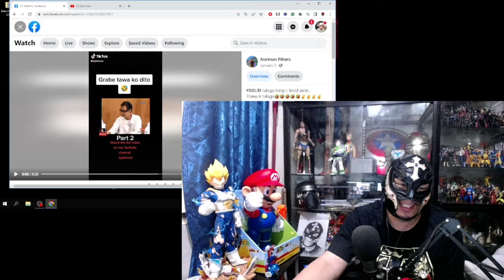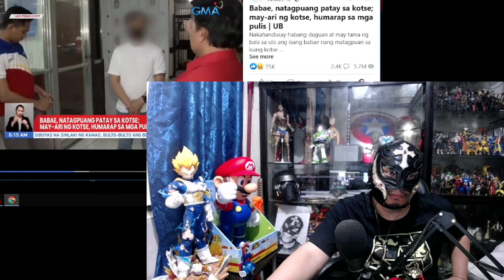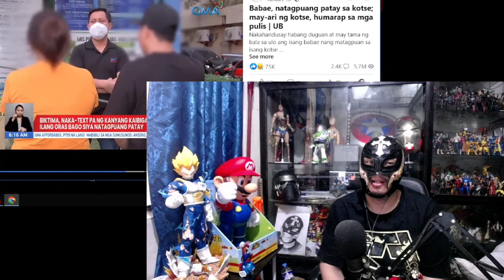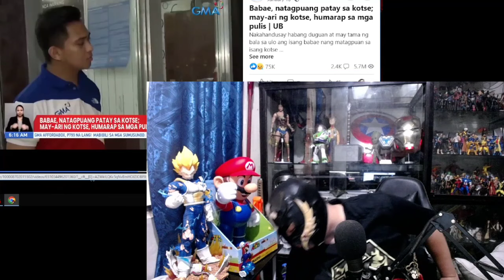Brod Pete and Immigration